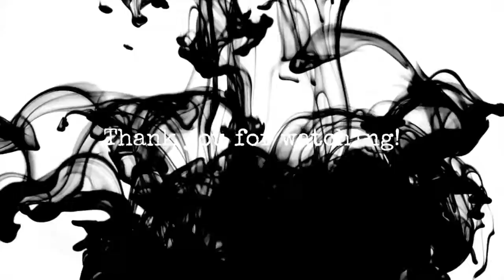Ending 2020: We are still alive and life update.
Hey guys! We are still alive and well, no clickbait here. It's been a crazy time since July. This is my bookend to wrap up the year officially and explain why I have been so MIA.